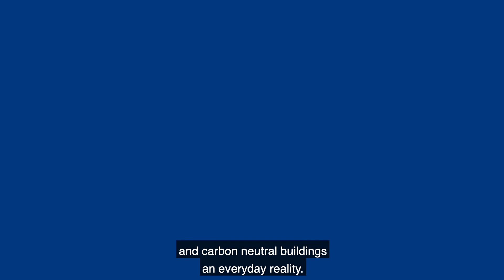Who to talk to for carbon-neutral buildings?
As construction materials used in the world today account for 11% of the global CO2 emissions, there is a need to shift from non-renewable construction materials like steel and concrete to renewable, low carbon and circular building materials, such as wood. It is more important to look at the lifecycle impact of a building and new building concepts that can support green cities and communities.

We can help you preserve the future with carbon neutral buildings based on wood.